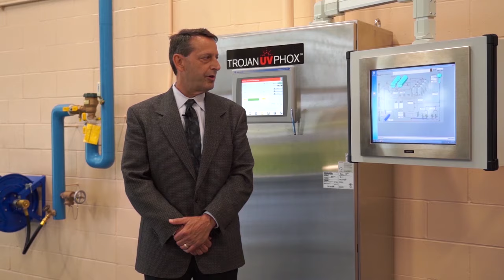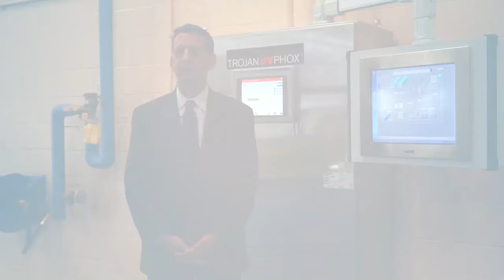2019 City of Excellence Award: City of St. Anthony Village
The city of St. Anthony Village won the City of Excellence Award in the public works topical category at the League of Minnesota Cities Annual Conference held June 26-28, 2019 in Duluth.